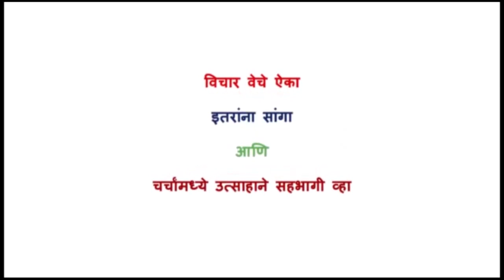शहरातील कामगार आणि रोजगार :- मुक्ता मनोहर | Urban Worker and Employment:- Mukta Manohar